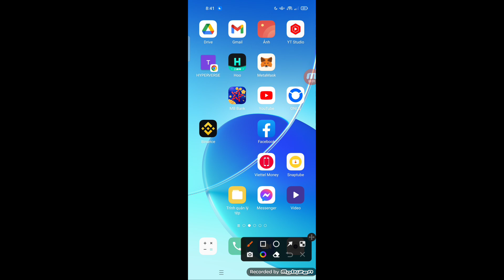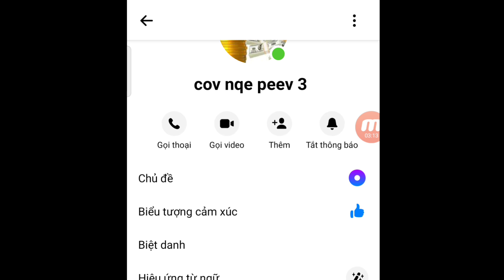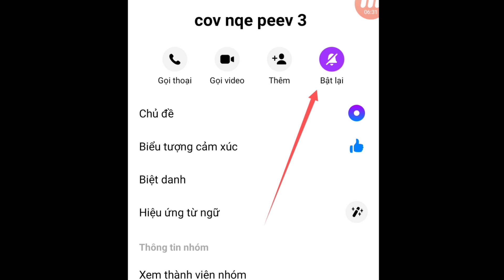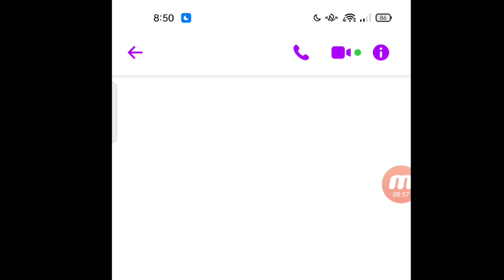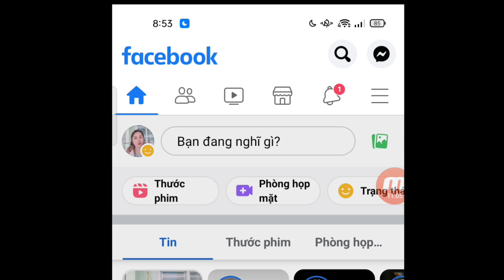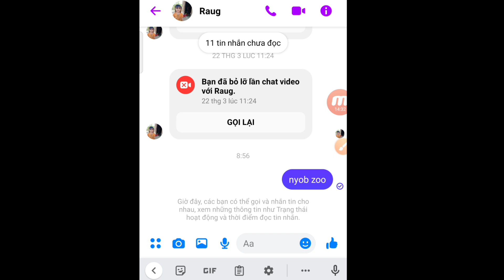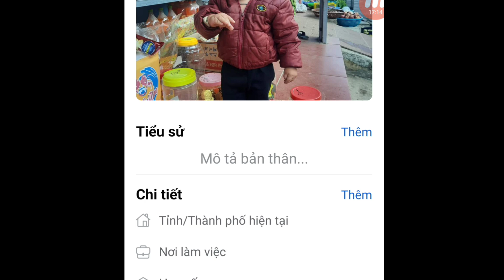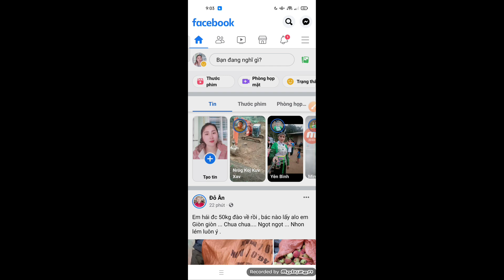siv Facebook ua laj luam